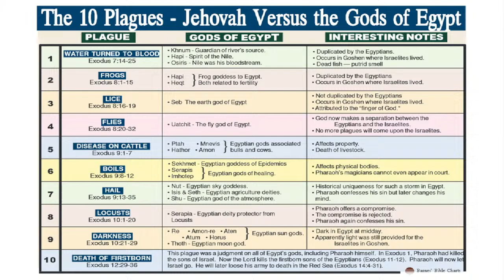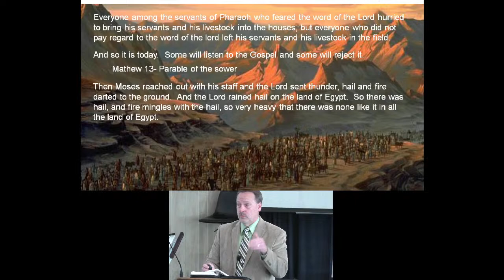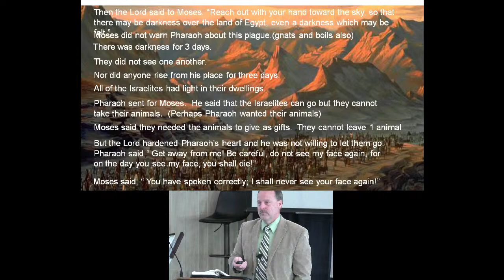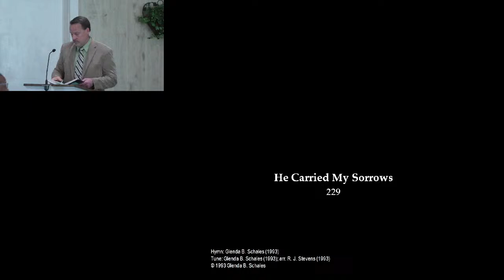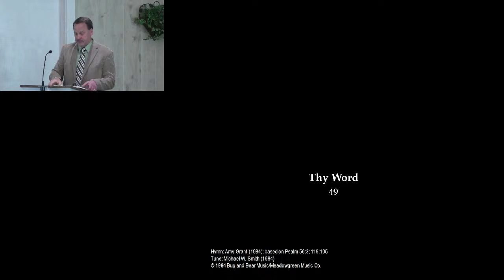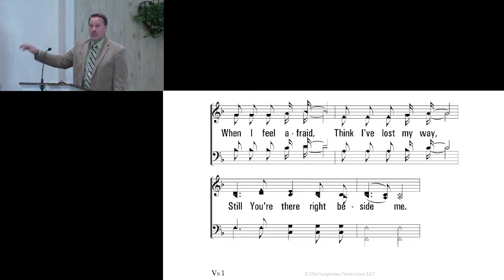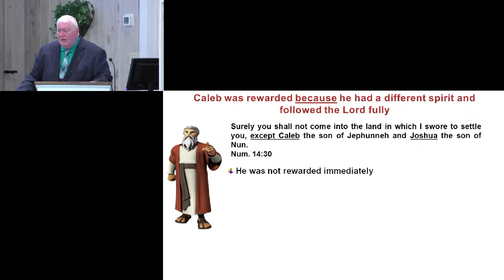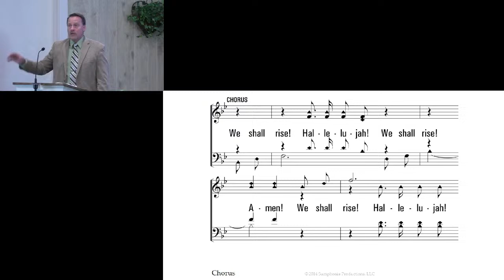Wednesday Bible Class & Worship Service 4-24-24